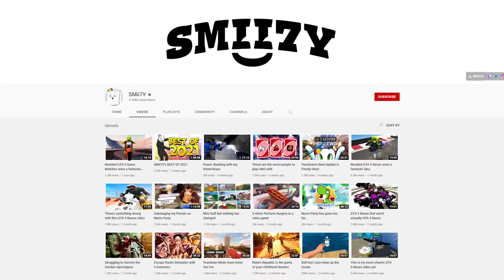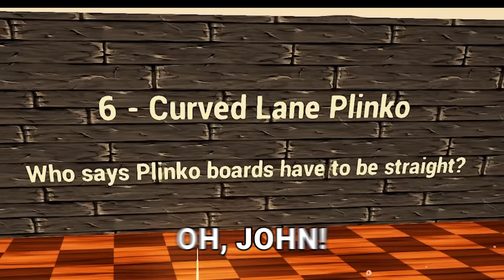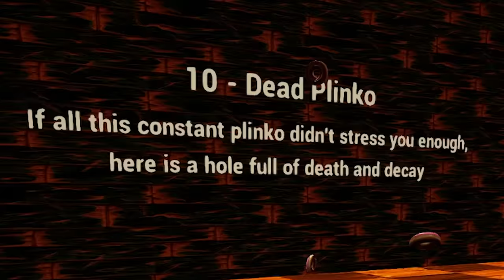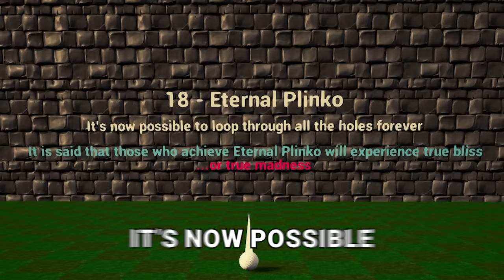Mini Golf but it's only Plinko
Why do we do this to ourselves?